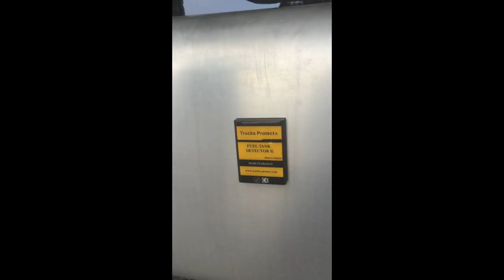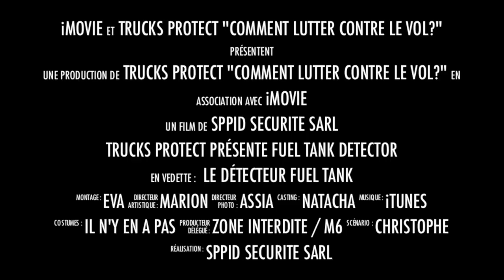ALARME - ANTIVOL - RESERVOIR - CAMION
Comment lutter efficacement contre les vols et les actes de vandalisme sur les réservoirs de camion, les portes de remorques, le bloc batterie?
Rien de plus facile avec Fuel Tank Detector, un capteur sans fil sur le réservoir, une centrale d'alarme pour dissuader et une télécommande pour activer et désactiver à distance le système.
Découvrez une solution unique, brevetée, conçue et fabriquée en France avec la collaboration de professionnels du transport.